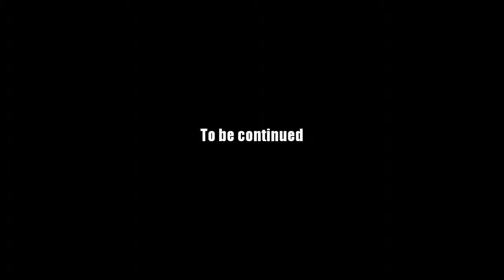AQ Worlds "Rock Lobsters in Stairway" (Quest)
Quest:Rock Lobsters in Stairway

NPCs:Aria

Monster List:Rock Lobster

Turn in:Rock Lobster Meat x3

Equipment Won:None